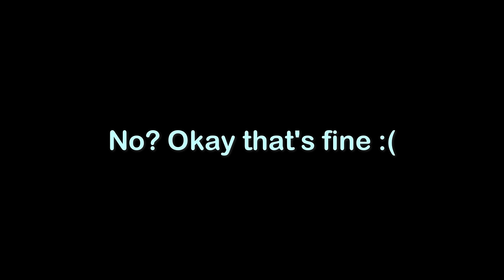Trio Railblade Progression (1-20) | Deepwoken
I made a trio prog. Hope you like it :)

Credit to
Toby Fox for the song Dating Start
Toby Fox for the song Ruins
Concerned Ape for the song Tropicala
Sundance_Tango for the song Insight Remix
Persona five for the songs Beneath the Mask, Life Will Change, and Last Surprise
Doug Maxwell for the song Jazz Piano Bar
Concerned Ape for the song The Sun Can Bend an Orange Sky
Ayoshutduff for the song Phazon Lights
Phoqus for the song Frost Invasion Lobby
AIMATUL KHASANAH for the song Enchanted Melodies
Vendy Drd for the song Tower Defense Simulator OST - Lobby (Lofi Remix)
Also Huge thanks to my friends Squidkid92 and TribeMasterCat